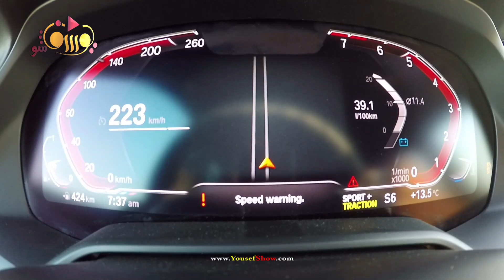غدا الثلاثاء حلقة تجربة بي ام دبليو X5 xDrive40i 2019 العاشرة مساء